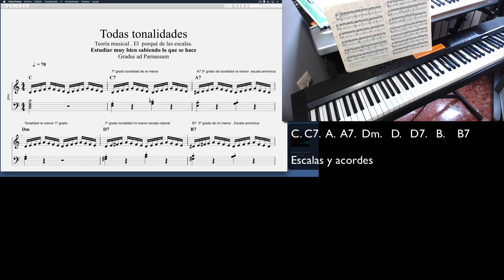Aprendo piano. Mis apuntes. 6º Año. Clementi 1 " 2 lineas. Todas tonalidades. Aprendo piano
La página definitiva para aprender piano, guitarra , bandurria. Empezamos de cero.

Soy autodidacta, estoy aprendiendo , si me equivoco ya lo corregiré- Mis apuntes para aprender.